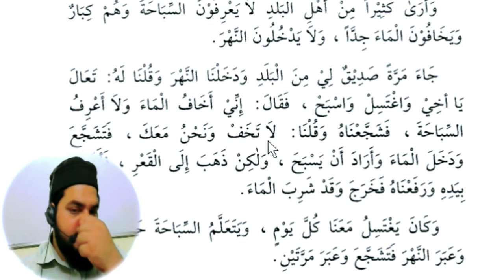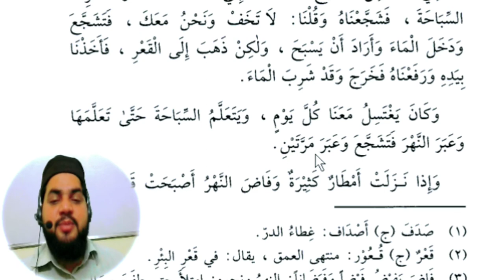Lesson 94, Arabic literature القراءة الراشدة